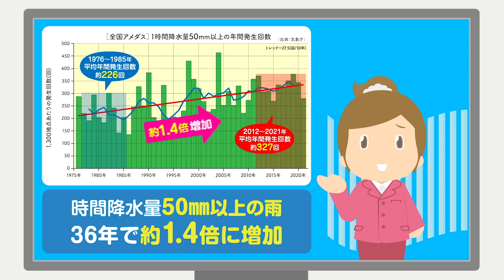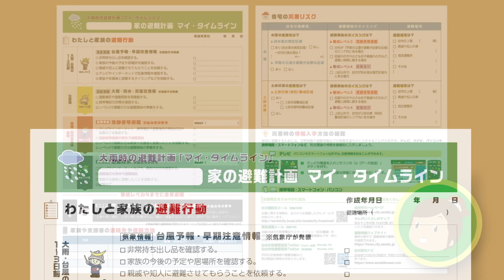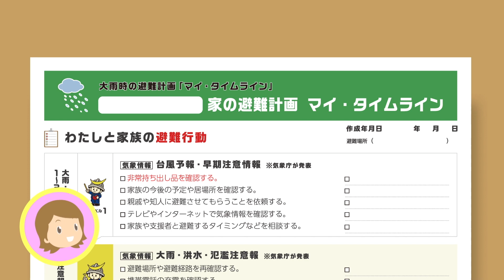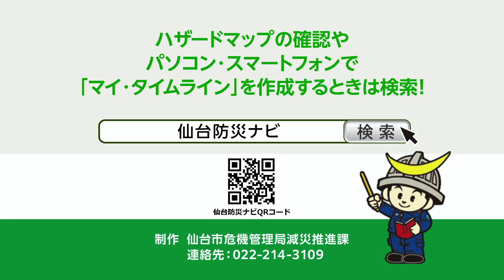大雨災害に備えて安心「マイ・タイムラインを作成しよう」仙台市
大雨災害への備えとして、あらかじめ作成しておく家族一人ひとりの避難計画「マイ・タイムライン（※）」について、作成の必要性や作成手順等を分かりやすくアニメーション動画で紹介します。
マイ・タイムラインの様式は仙台市ホームページからダウンロードすることもできます。

※「マイ・タイムライン」・・・大雨災害に備えたご家族一人ひとりの“避難計画”。家族構成や地域の災害リスクなど、世帯ごとの状況に合わせて避難すべきタイミングや安全避難行動を、あらかじめ時系列で整理することによって、いざという時に迅速かつ安全に避難行動をとるためのサポートツールとして活用できるもの。

00:00 スタート
00:12 大雨災害による被害状況の紹介
00:59 マイ・タイムラインとは
02:07 マイ・タイムラインを作ってみよう

‹提供：仙台市危機管理局減災推進課TEL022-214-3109›